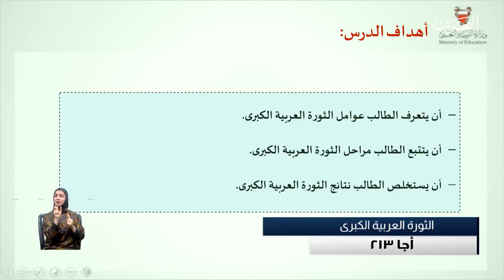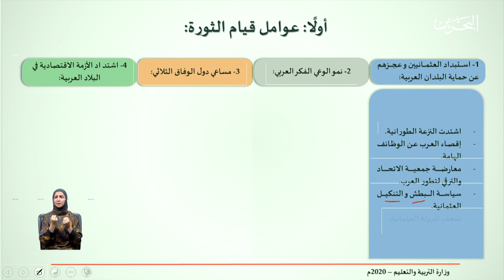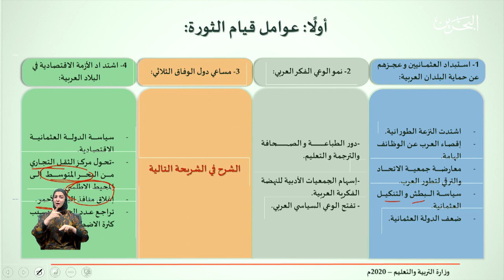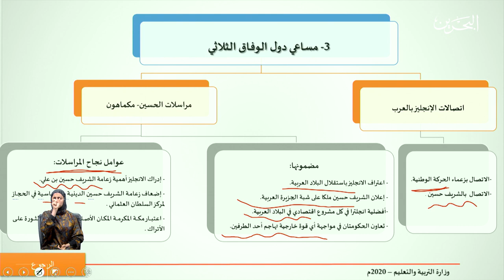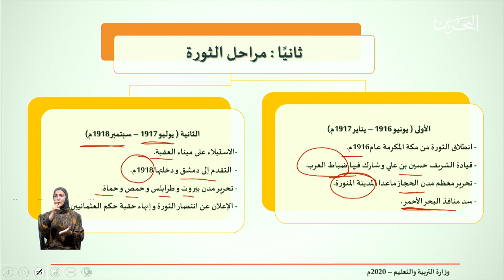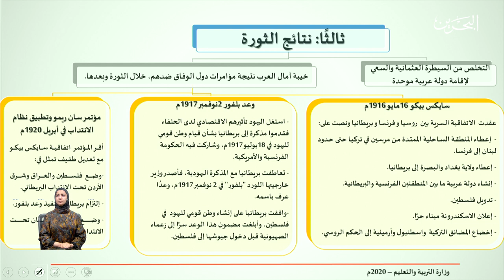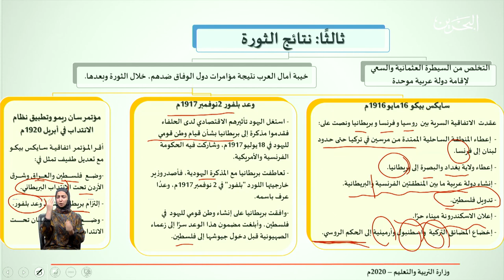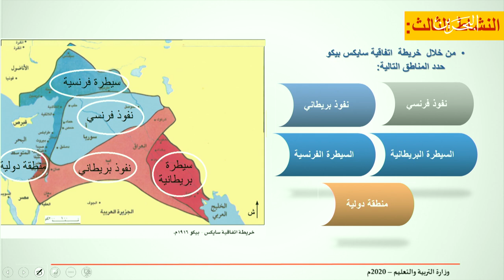5-5-2020 | أجا 213